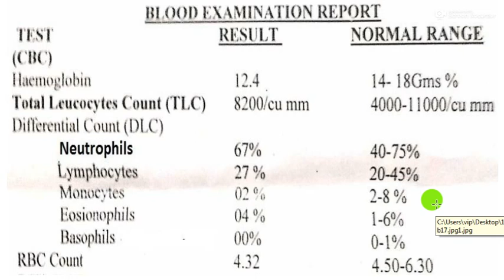How to read a Lab Report in hindi by Aman Sir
Easy explanation of a Lab Report in general
How to read a Lab Report in hindi
Thanku for watching
Aman Classes
by Aman sir
previous name of channel- The power of knowledge